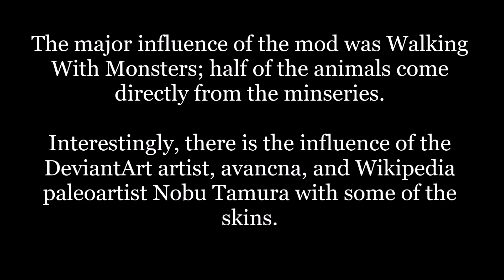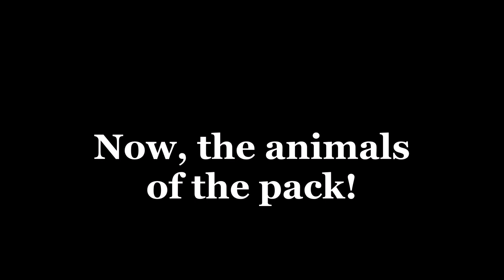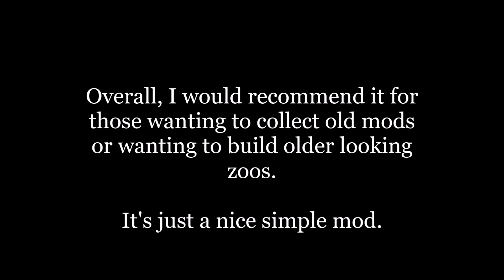Prehistoric Monsters: Zoo Tycoon 2 Mod Showcase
Prehistoric Monsters is a mod for Zoo Tycoon 2. Prehistoric Monsters was made by Verdant Gregor (formerly known as King Hoopla), Zooa (Zooasaurus), Incinerox (formerly known as DragonGod), Fobian and Steenbok28.

Check out the original video by Verdant Gregor that you may have seen during your childhood